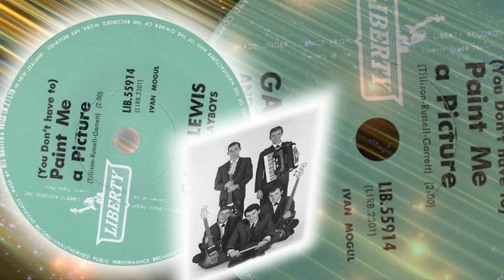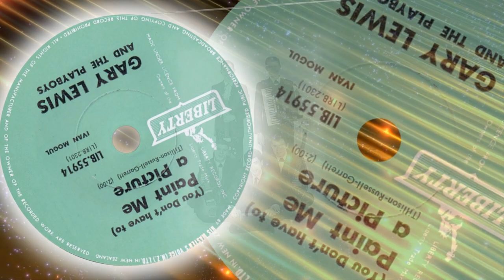Gary Lewis And The Playboys - (You Don't Have To) Paint Me A Picture (1966)